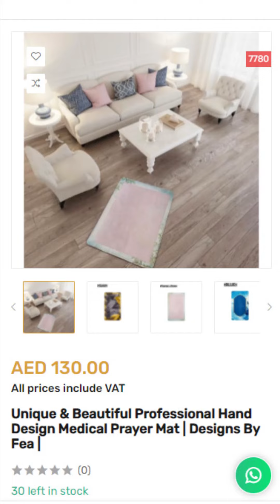سجادة صلاة مريحة و شكل راقي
للطلب :
-ابلكيشن ( 7mdstore) : حط رقم المنتج و اطلب
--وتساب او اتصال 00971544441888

او زيارة احد فروعنا :
-الجيمي مول العين "قريبا"
-سن ست مول دبي "قريباً"